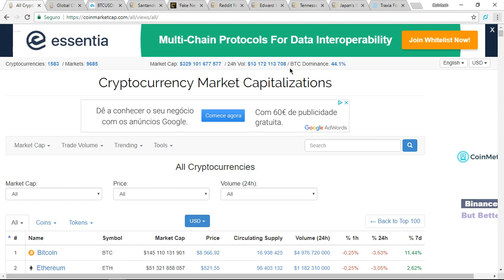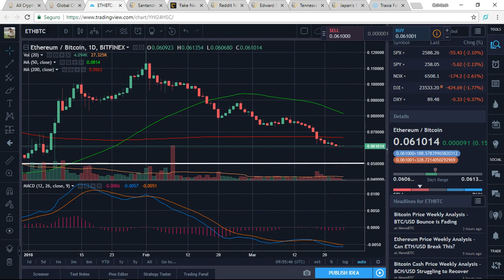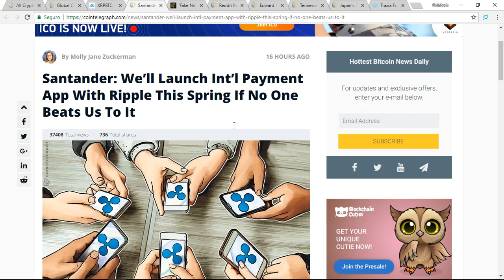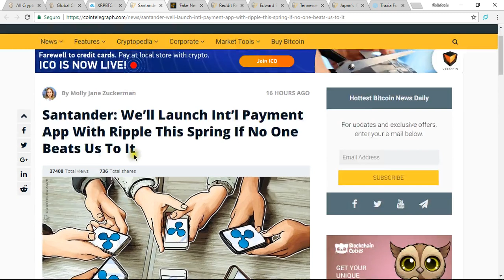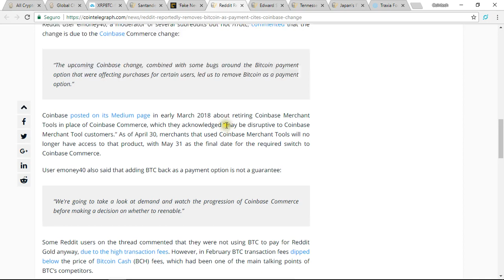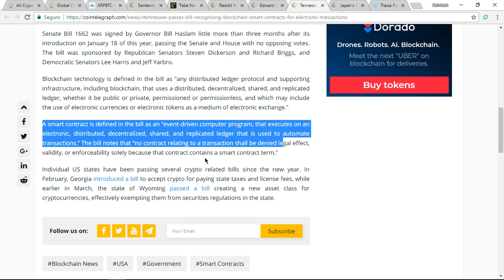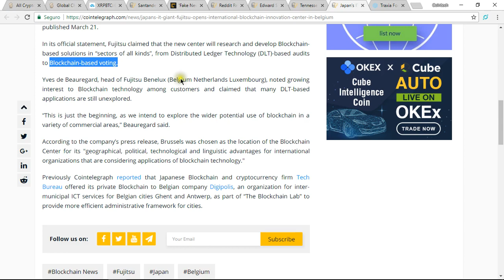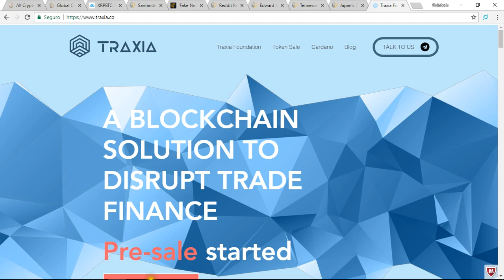Santander usa Ripple para transferências internacionais? | Edward Snowden fala sobre Bitcoin